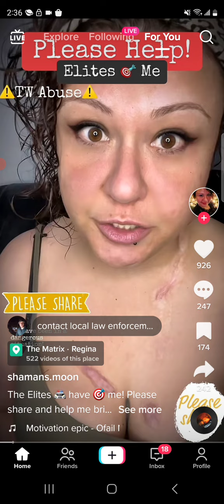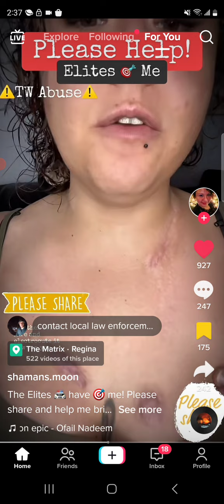people are being targeted by gang stalkers Rico crime doing criminal activitys needs to stop⚖️ ⏰️ ⚠️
this is the problem people are going to end up killing or hurt  the gang stalkers Rico crimeing to stop the criminal activitys to stop and the police are making others handle it on there own by not helping I have seen to many videos about dirty cops dirty deeds they soon will meet there fate and meet there maker in time people getting attempted murdered to much it's not Suicide they cover up because the police are paying others to kill hurt harm and getting away with it just sickness me the police better start doing there jobs or body's will start dropping because you didn't do anything about it about the abusive behavior people will end up snapping on them gang stalkers they can't cry wolf nomore we need people to speak up to help others of how serious its getting out of control